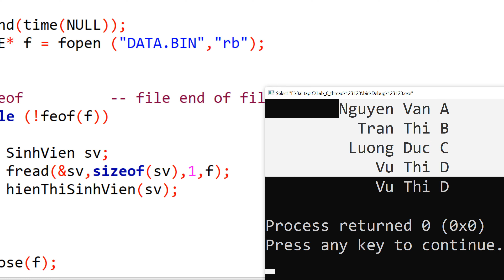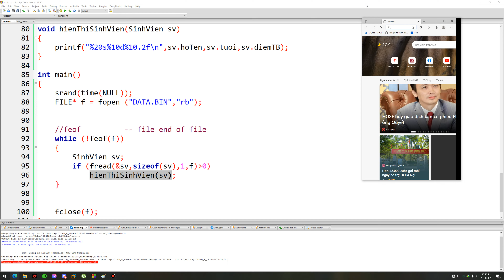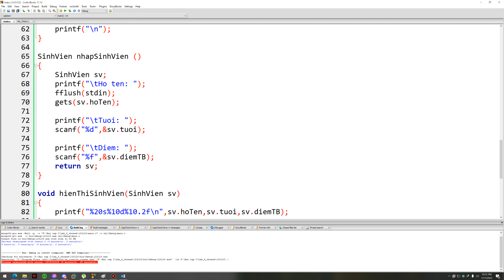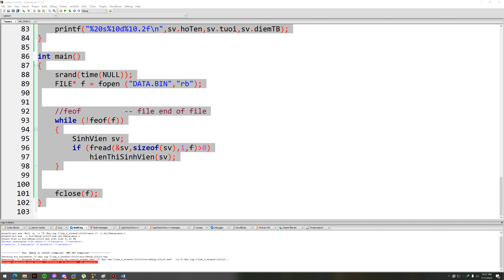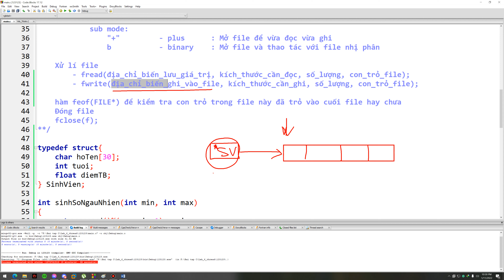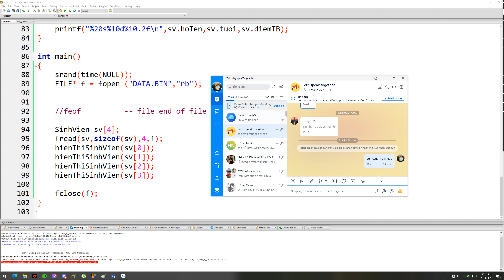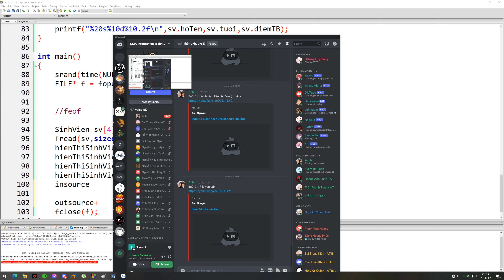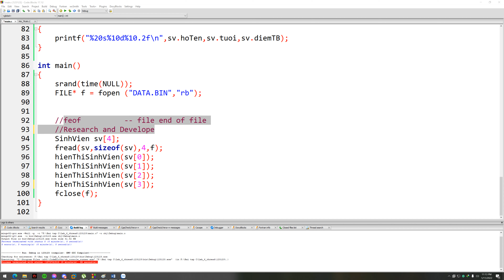Buổi 25.2: File nhị phân (tiếp)